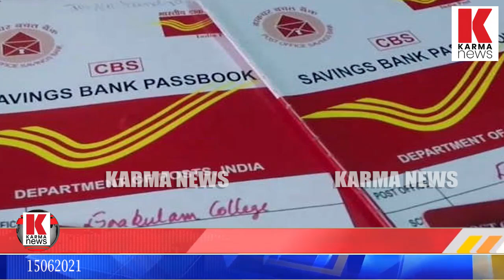സി.പി.എം പ്രവര്‍ത്തകയായ ഏജൻറ് തട്ടിയത് അ​ര​ക്കോ​ടി​യി​ല​ധി​കം രൂ​പ.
സമ്പാദ്യ പദ്ധതിയുടെ മറവിൽ സിപിഎം മഹിളാ നേതാവ് തട്ടിയെടുത്തത് ലക്ഷങ്ങൾ ,തട്ടിപ്പിന് പിന്നിൽ
സിപിഎം നേതാക്കളും